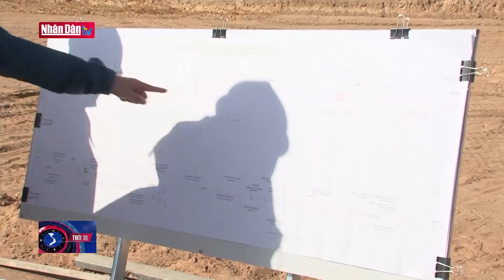Cao tốc Bắc Nam chậm tiến độ do thiếu vật liệu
Cao tốc Bắc Nam chậm tiến độ do thiếu vật liệu | Truyền Hình Nhân Dân
1. Dự Báo Thời Tiết Hôm Nay